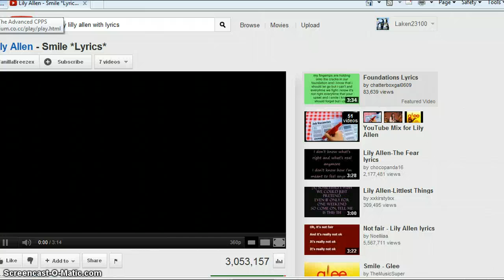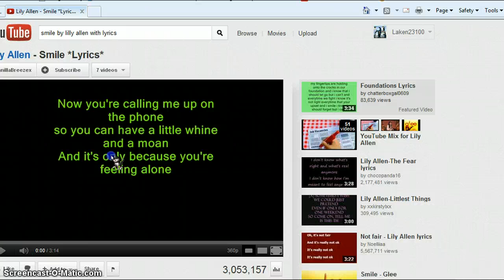Comedy | Crazy mumu 4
Ok well that was some adventure i can't believe i got killed..and came back down lol thanks for izzy9678 and DA DA1 for the video with the help! sub DA DA1 hes channel is: johnyb433 SUB HIM HE IS AWESOME! thanks for watching part 5 coming soon!